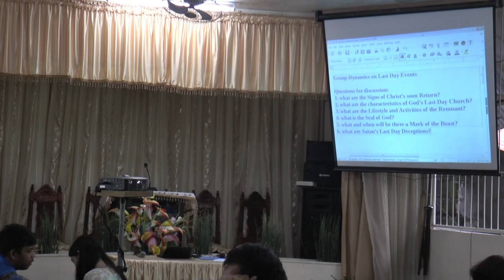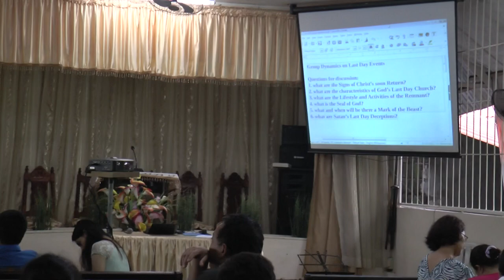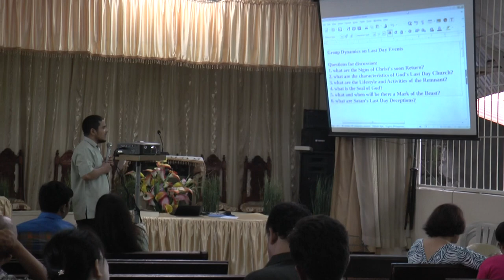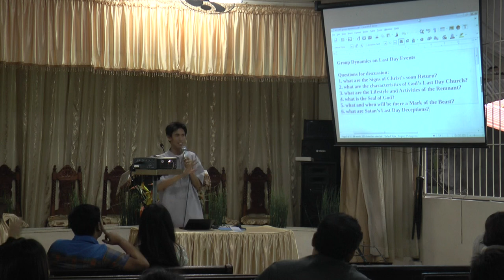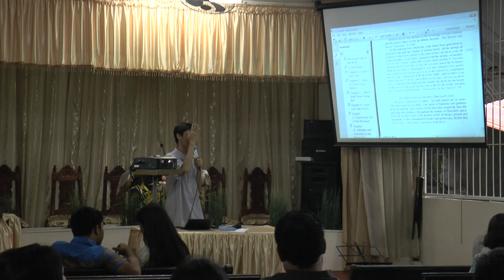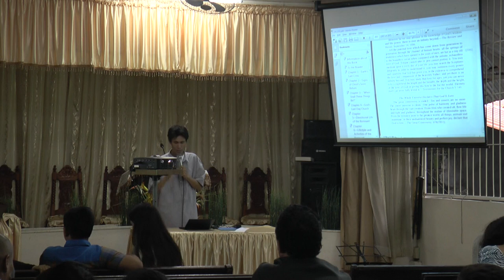Last Day Events - San Marino SDA Church - Winelfred G. Pasamba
english and tagalog sermon